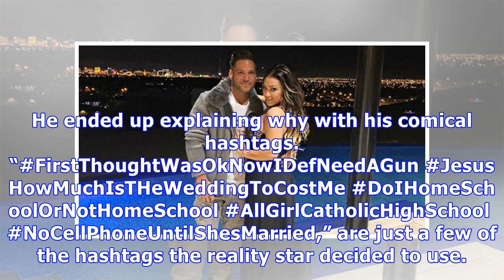‘Jersey Shore’s Ronnie Ortiz-Magro & Pregnant GF Host Gender Reveal Party: Is It A Boy Or Girl?